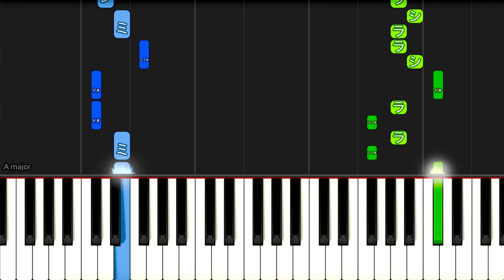【簡単ピアノ】わたしの一番かわいいところ/ FRUITS ZIPPER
ねえ？ねえ？ねえ？

わたしの一番、かわいいところに
気付いてる

そんな君が一番すごいすごいよすごすぎる！

【各種SNS】